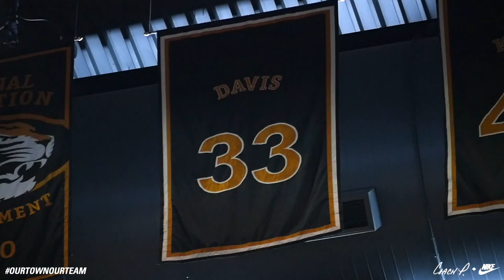EXCLUSIVE: Aijha Blackwell To Wear #33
Mizzou Women's Basketball alumna, Joni Davis, un-retires her number 33 and surprises Aijha Blackwell with it to wear. This is a production of the Mizzou Network.